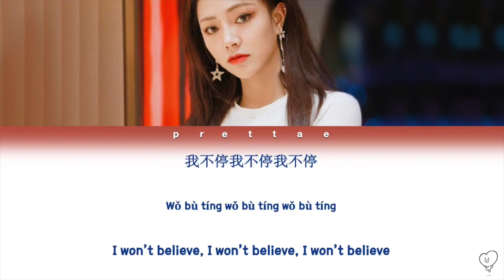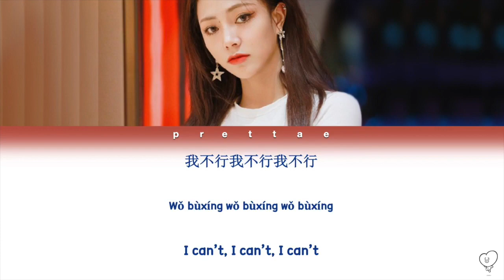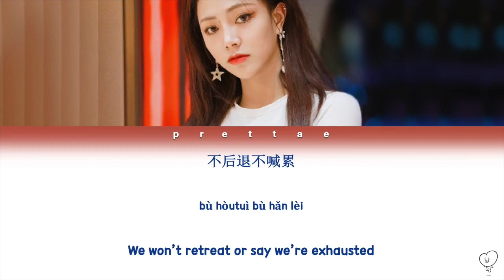超燃！谢可寅原创rap曲《109》哪怕逆天改命！青春有你2歌词版